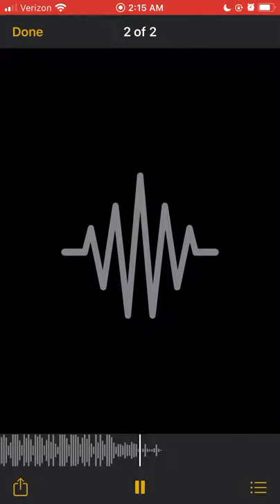Slimlife shawty - baby boy (unreleased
Slimelife Shawty - baby boy (unreleased)